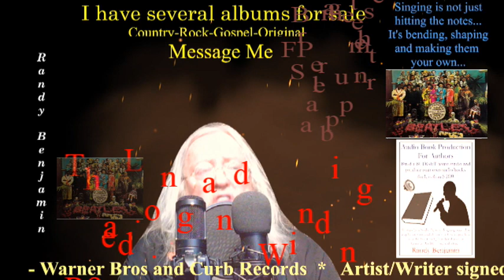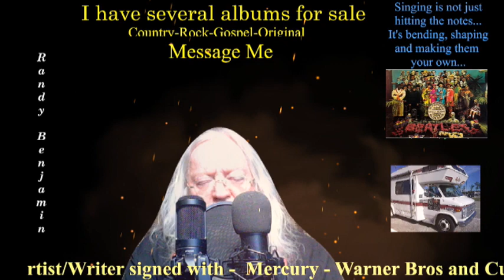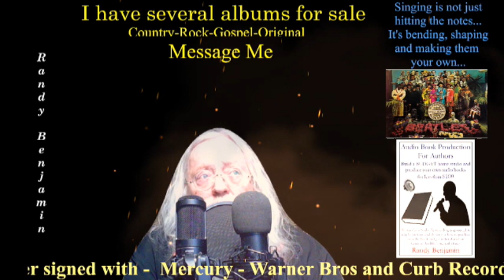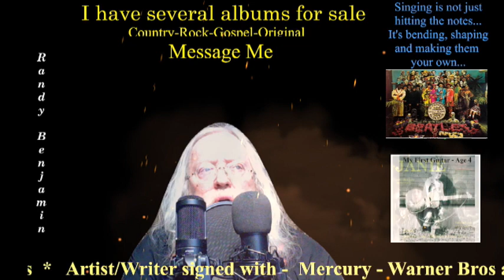The Long And Winding Road (Beatles cover)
Sargent Peppers had so many great songs on it, I didn't know where to begin covering them. This one was pretty easy as I didn't need to do any harmony parts. I just sang it and made a simple video... Hope you like it...